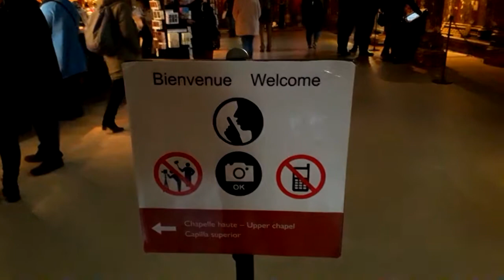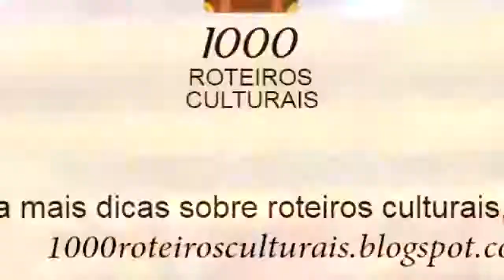Um passeio pela Sainte-Chapelle, a catedral francesa dos vitrais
Situada na Ile de la Cité, a igreja de Saint-Chapelle foi construída no século XIII pelo Rei Luís IX. A construção começou, mais especificamente, em 1246. Ela foi feita para ser a capela do antigo palácio real. Hoje ela fica no complexo do Palácio de Justiça e é uma das atações mais visitadas de Paris.